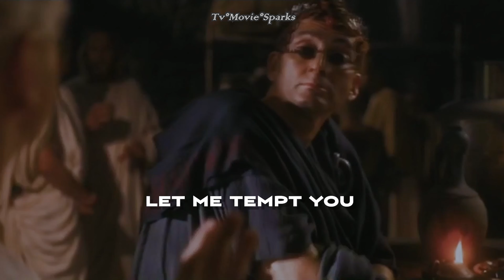Crowley and Azirapahle GO2 Power over me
Read first
(Watch in the highest quality possible Trust me)
Still processing the images of Goodomens season 2 in my head was omg till the end it took heavenly and hell power over me for my love Crowley and Aziraphale which I decide to use this song for them for power over each is strong in the end they will find their way back to each over

JUST IN CASE I LOSE THIS ACCOUNT
Links you can find me at where i have my videos back up